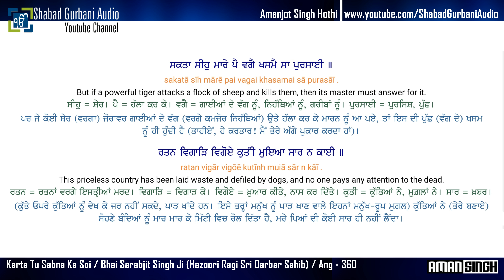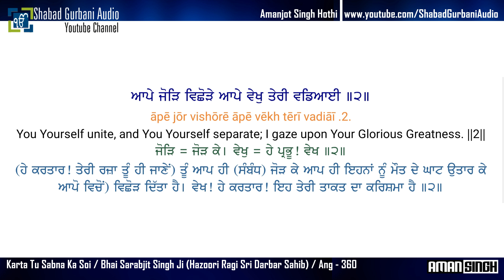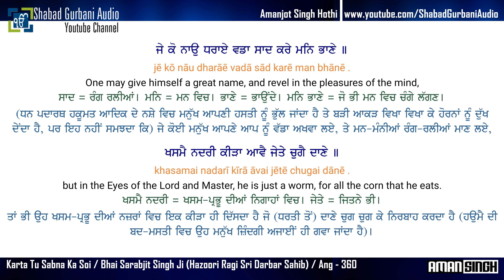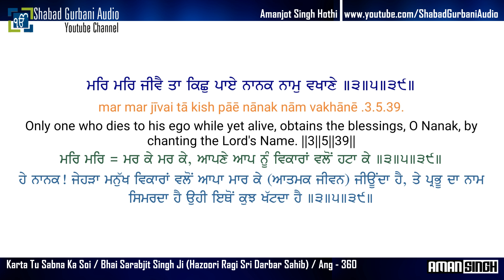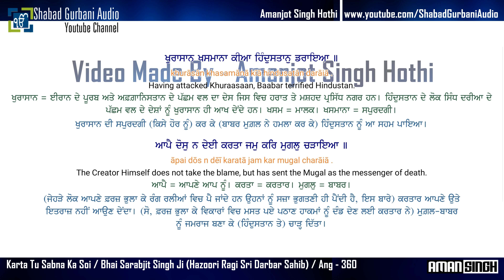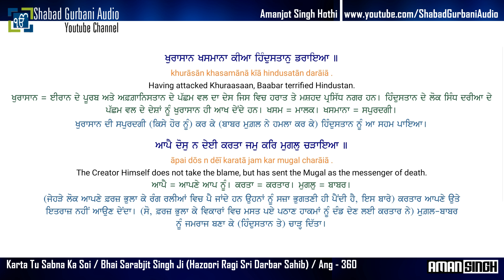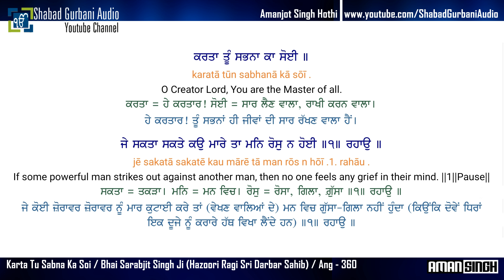Karta Tu Sabna Ka Soi (Babar Bani) | Bhai Sarabjit Singh | Punjabi , English Lyrics & Meaning | 4k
Karta Tu Sabna Ka Soi (Babar Bani) || Bhai Sarabjit Singh Ji Hazoori Ragi Sri Darbar Sahib || Ang - 360 || Shabad Gurbani || English translation And English + Punjabi Meaning || 4k (UHD) Video || More Video's